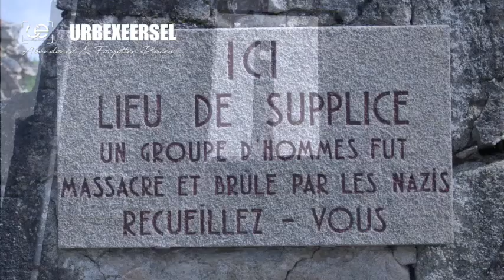UrbexEersel visiting Oradour sur Glane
A bloodbath happend on the 10th of june 1944 in Oradour sur Glane during WWII. The city now is a statement to the world.
NEVER FORGET, NO MORE!

More info and pics on our FB and website (complete story)